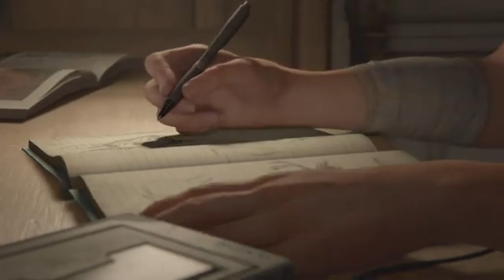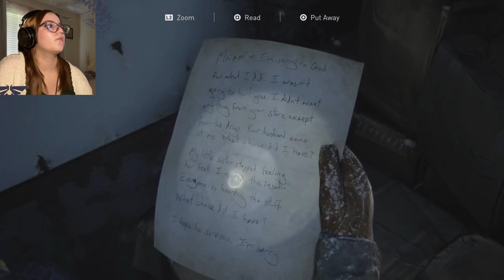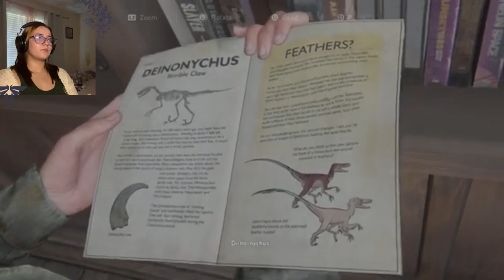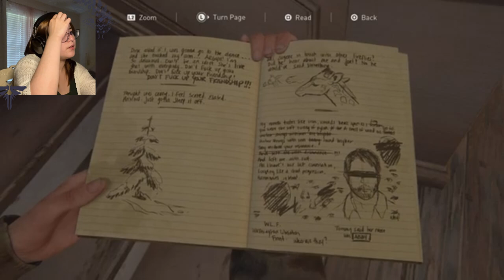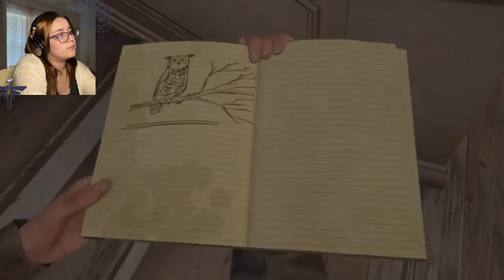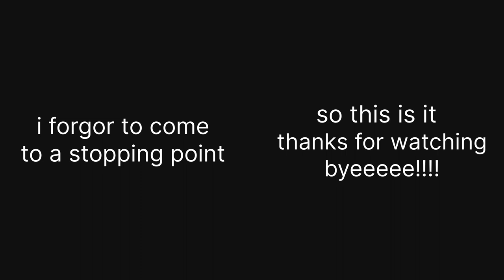I am so scary ✩ The Last of Us Part ll: episode one ✩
in this episode of being sexy and playing video games, i started playing tlou2 in 2022, so i’m excited to do a let’s play and finally finish the game! once i get the hang of making these videos i wont be as awkward!!!
thx for watching :P

✩chapters:
00:00:00 introduction
00:00:42 joel monologue
00:07:00 jackson
00:14:36 timeskip
00:19:00 exploring jackson
00:27:19 leaving jackson
00:28:49 snow cabin
00:35:43 abby nuh uh
00:38:20 first infected
00:48:43 ellie & dina patrol
00:51:17 checking out the view
00:56:40 looting abandoned town
01:01:01 moose
01:09:14 mask on
01:11:36 pharmacy
01:12:50 first death
01:16:14 supermarket
01:18:22 bruh death
01:24:30 library
01:30:22 freaky dungeon
01:35:32 back to abby
01:37:38 joel & abby crossover
01:40:30 i die a third time
01:42:00 i run towards danger
01:43:00 a fifth time
01:44:20 finally
01:46:03 girltalk
01:47:39 girlinterrupted
01:48:52 safe
01:50:58 nuh uh
01:53:24 search party
01:55:40 golfing
01:58:20 plotting
2:03:00 grief
02:06:09 joel's home
02:12:29 maria